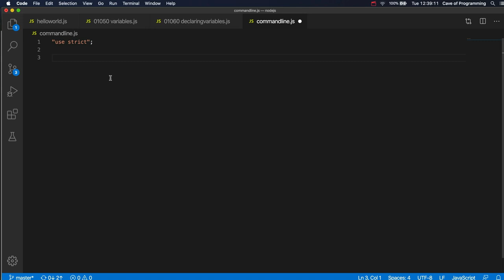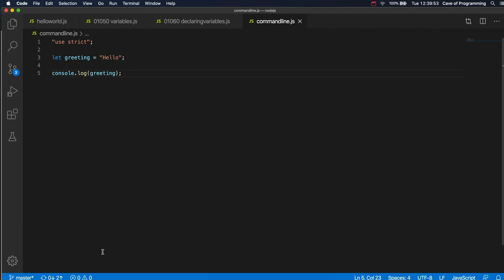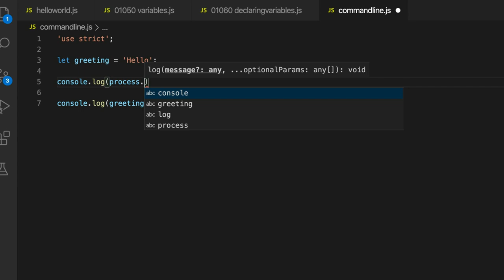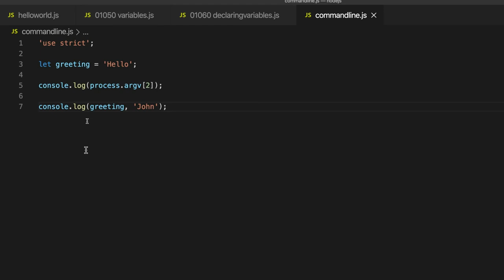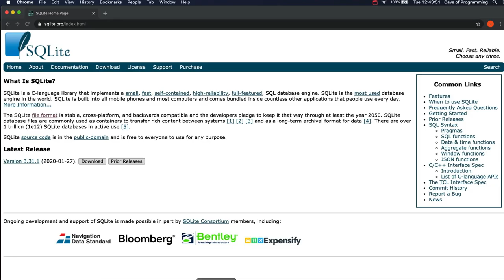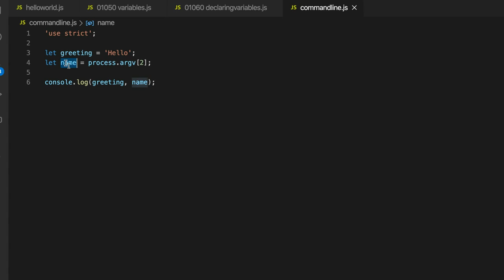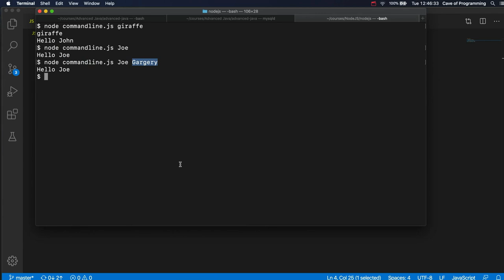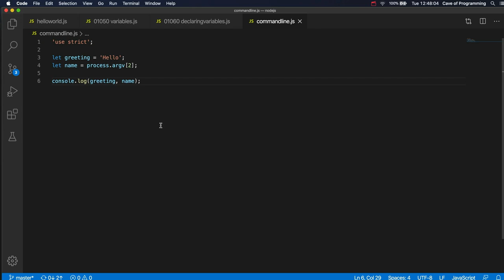Command Line Arguments: Javascript and NodeJS for Complete Beginners 007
A course on Javascript and NodeJS for complete beginners.